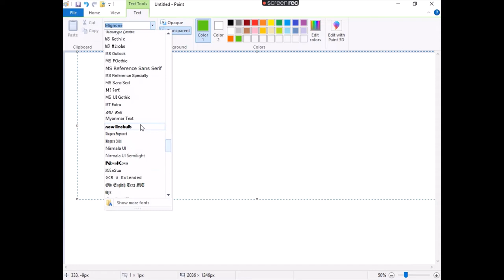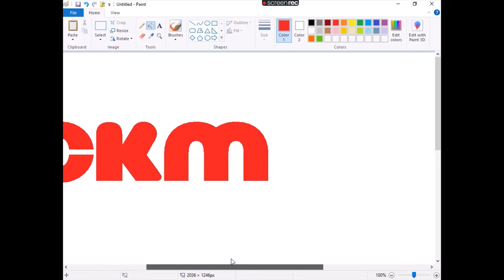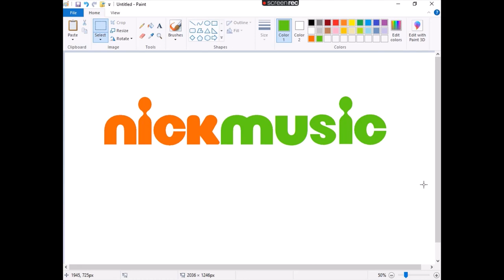How to draw Nick Music Logo in MS Paint step by step